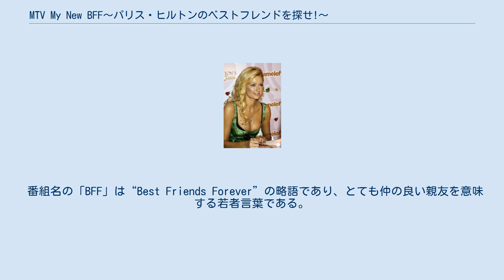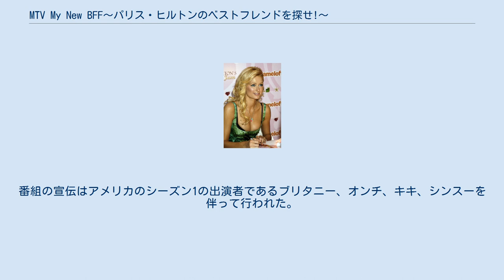MTV My New BFF〜パリス・ヒルトンのベストフレンドを探せ!〜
『MTV My New BFF〜パリス・ヒルトンのベストフレンドを探せ!〜』（原題：Paris Hilton's My New BFF、略称：My New BFF）は、MTVのリアリティ番組。
 番組名の「BFF」は“Best Friends Forever”の略語であり、とても仲の良い親友を意味する若者言葉である。
 18人の候補者が同居生活を通してファッション、パーティその他さまざまなことをパリス・ヒルトンから学び、パリスの親友になるための誠実さ、忍耐力、駆け引きの能力などを競い合う。
そのメンバーの中から毎回数名の脱落者がパリスによって選ばれ、最終的に残った1人がパリスの親友になることができる。
 2008年9月30日にアメリカで放送開始。
16人の女性と2人の男性、計18人パリスのが新しい親友を目指して競い合った。
最終回の12月2日放送回において、ブリタニー・フリッキンガーがBFFとなることが発表された。
しかし実際に二人の友情は長くは続かず、たった数ヶ月で親友関係は終わった。
 候補者一覧 シーズン1勝者のブリタニー・フリッキンガー（2009年2月6日にハリウッド、CAで行われた『クレス』のパーティにて） 脱落者と脱落した理由 英国版は『Paris Hilton's British Best Friend』のタイトルでITV2で、2009年1月29日に放送開始された。
番組の宣伝はアメリカのシーズン1の出演者であるブリタニー、オンチ、キキ、シンスーを伴って行われた。